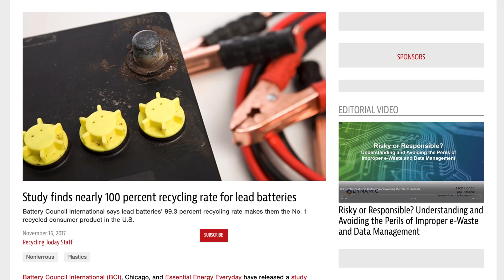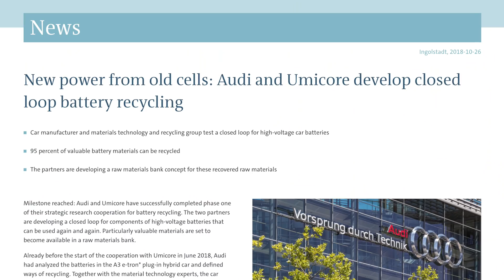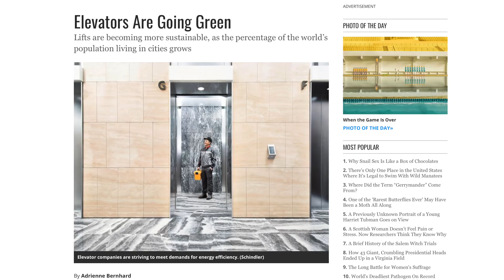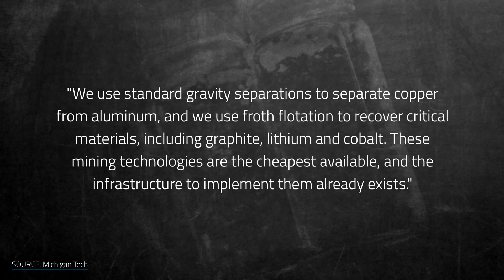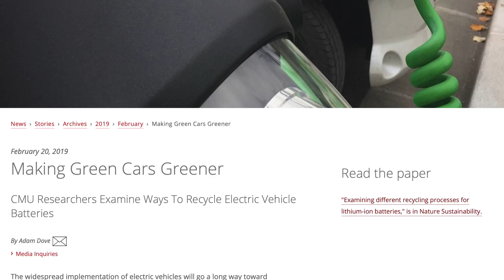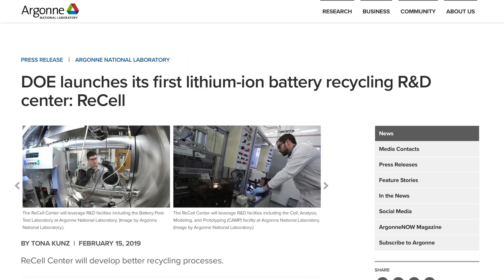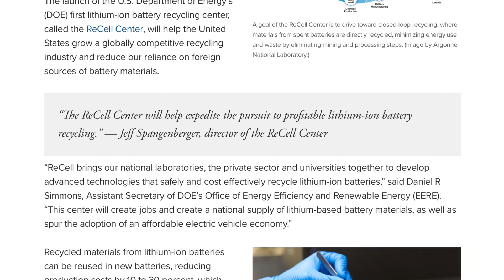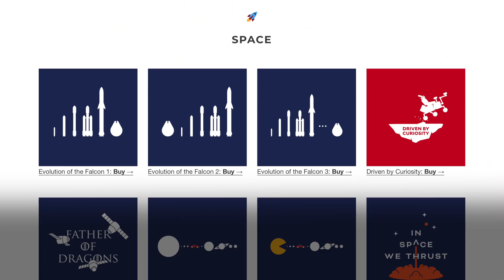Recycling Batteries: E Waste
This week I take a look at recycling batteries and avoiding e waste.  With everything from mobile phones to EVs requiring something like a lithium ion battery to power it, and only 5% of lithium ion batteries getting recycled, I thought it was a good time to take a look at one of the looming environmental issues with lithium ion batteries.  As well as what happens to old electric car batteries.

▶ ▶ ▶ ADDITIONAL VIDEOS ◀ ◀ ◀

▶ ▶ ▶ ADDITIONAL INFO ◀ ◀ ◀

▻ Sony A6500

▻ ANDYCINE A6 5.7Inch 1920x1080 IPS DSLR HDMI Field Video Monitor

▻ Sony SEL1670Z Vario-Tessar T E 16-70mm F4 ZA OSS

▻ Falcon Eyes SO-68TD Light

▻ Falcon Eyes SO-28TD Light